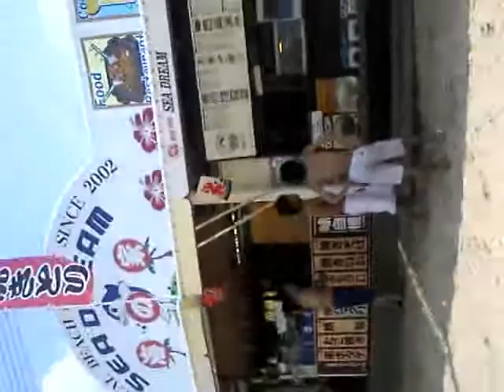diamond beach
diamond